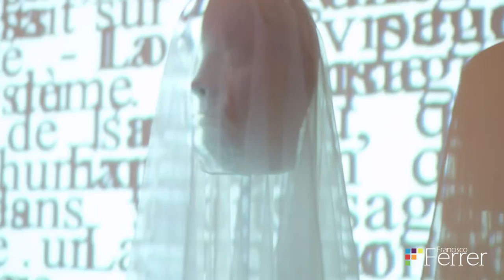Museum Night Fever 2017 | BOZAR